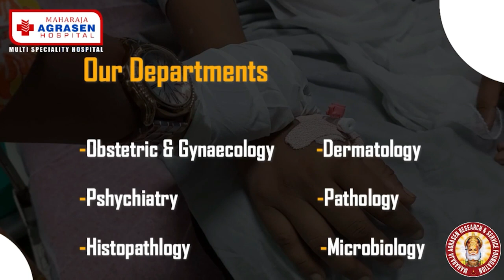पेयजल सहित अन्य समस्याओं को लेकर सिलीगुड़ी के निवासियों ने किया सड़क जाम, मेयर ने समाधान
पेयजल सहित अन्य समस्याओं को लेकर सिलीगुड़ी के निवासियों ने किया सड़क जाम, मेयर ने समाधान का दिया आश्वासन।